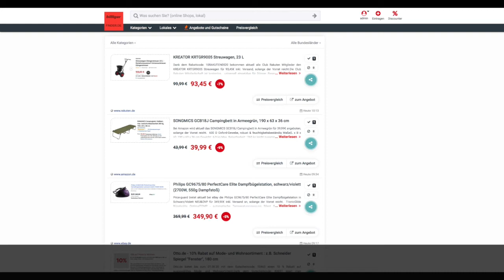Schnäppchen/Billiger des Tages 06.05.20 - SONGMICS GCB18J Campingbett in Armeegrün 190 x 63 x 36 cm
Heute ist Schnäppchen/Billiger des Tages - SONGMICS GCB18J Campingbett in Armeegrün 190 x 63 x 36 cm.